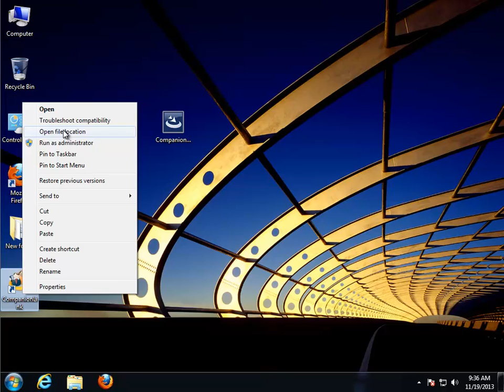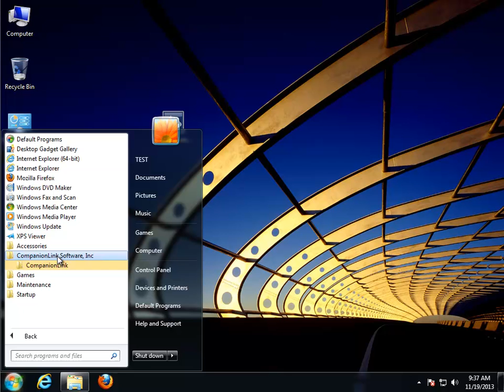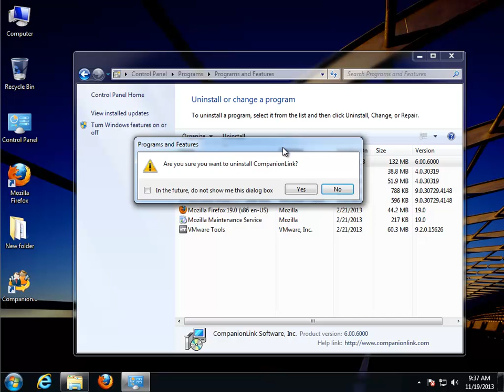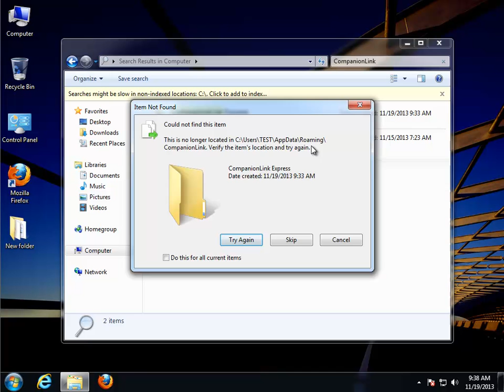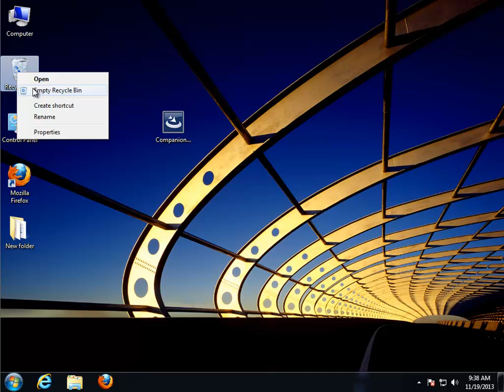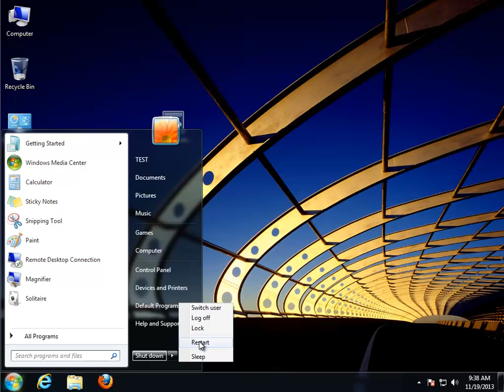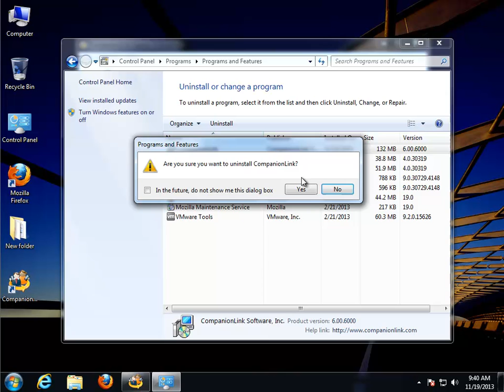How to Uninstall CompanionLink 6.0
Project: How to Uninstall CompanionLink 6.0